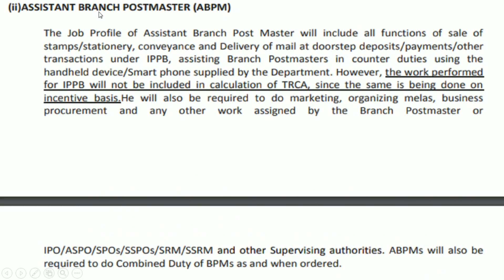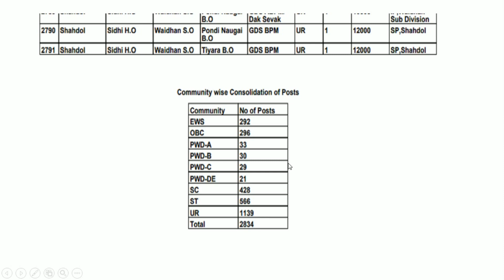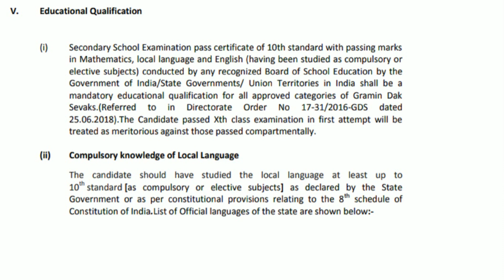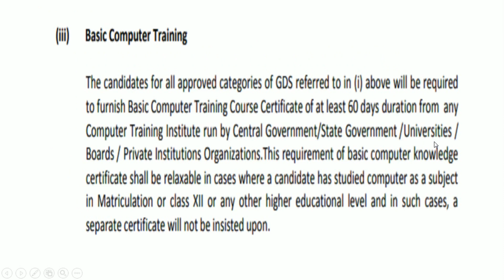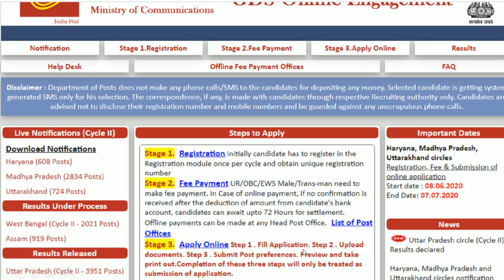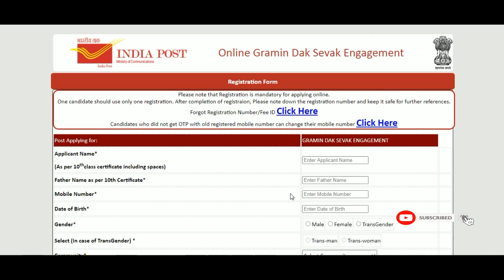postofficerecruitment2020 MP Post Office Vacancy Post office Vacancy 20 indian post office job 2020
Collector Office Recruitment 2020, कलेक्टर ऑफिस भर्ती 2020, collector office vacancy 2020, collector office bharti 2020,Latest job in India,Jobs openings all over india,Latest Recruitment,vacacny in opdisha collector offic,PWD में आई सीधी भर्ती PWD RECRUITMENT 2020 PWD VANACAY सिंचाई विभाग भर्ती 10th PASS Job PWD में आई भर्ती 2020 लोक निर्माण विभाग भर्ती 2020 public works Department recruitment 2020 Latest Govt Jobs 2020 Sarkari Naukri Rojgar  Samachar Government Jobs in January 2020

 RRB Ticket Collector Recruitment, ticket Collector job, Railway Bharti latest news, Railway latest vacancy 2020

POST OFFICE NEW RECRUITMENT NOTIFICATION-